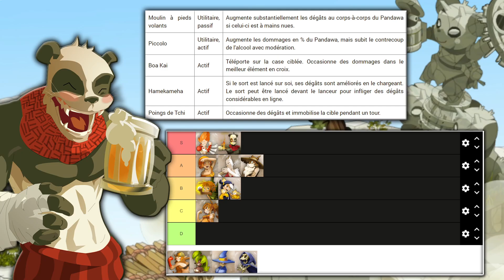Tier List : Les Classes les plus FUN ✨ Dofus Retro Temporis 2 [Partie 2]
0:00 - Osamodas
4:06 - Pandawa
8:31 - Sacrieur
12:26 - Sadida
15:56 - Sram
20:30 - Xelor
24:55 - Fin

Partenariat
Opera GX est un navigateur internet spécialisé pour les joueurs
Tu peux le télécharger gratuitement avec ce lien pour soutenir la chaîne